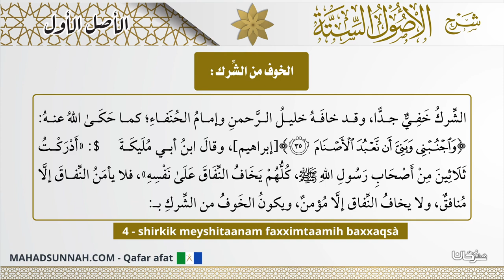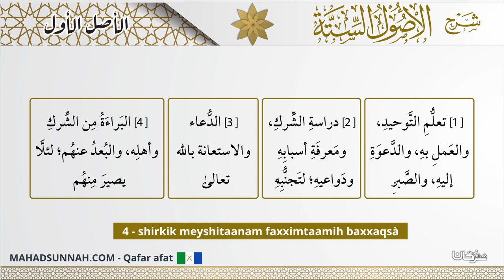4 Shirkik Meyshitaanam Faxximtaamih Baxxaqsà الخوف من الشرك